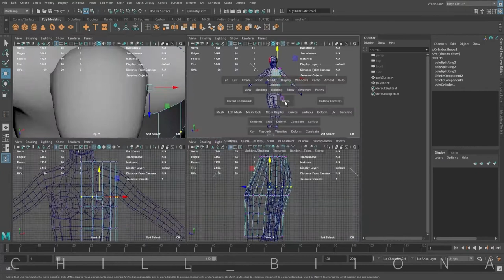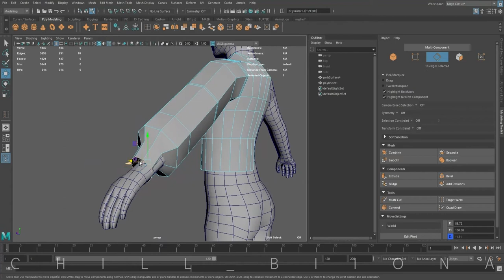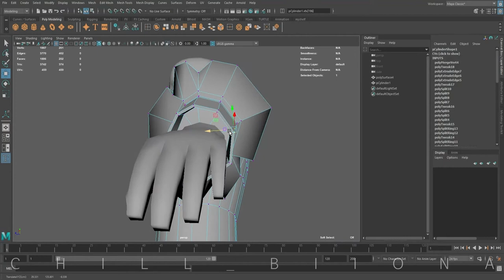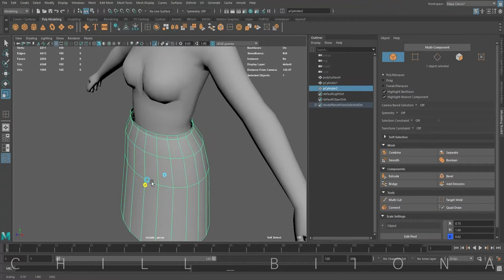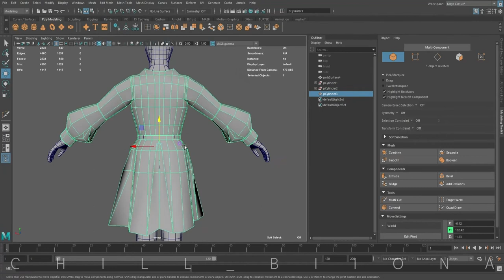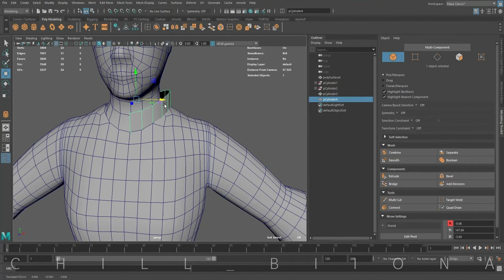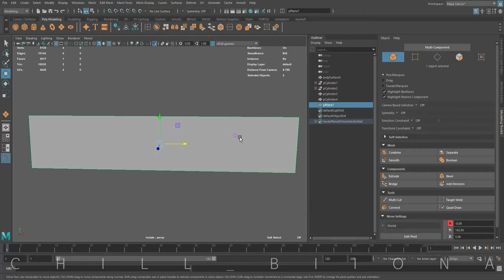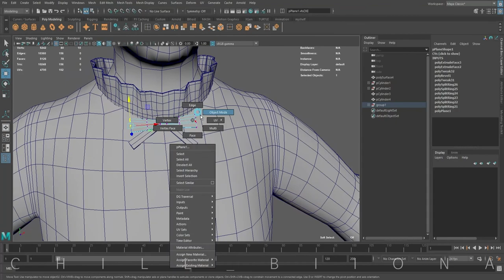Vintage Dress, Speed modeling, 3D Maya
One of my subscribers had a good idea which was modeling a dress. So this time I tried to create a lowpoly vintage dress from a base mesh. It was a challenge and took longer than I thought🤔 but always you guys have a better idea than I do! Right? 😊